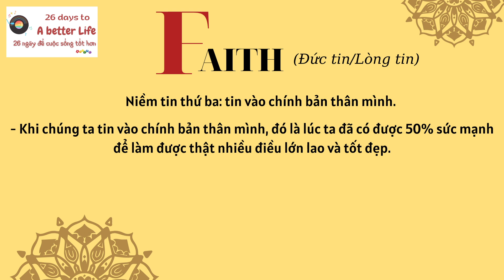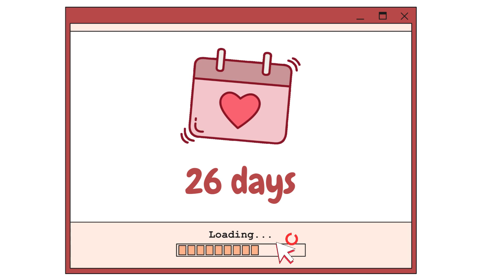TẬP 6: F - FAITH (ĐỨC TIN/LÒNG TIN)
Đức tin, niềm tin mang lại một sức mạnh tinh thần hết sức quan trọng trong việc giải quyết mọi vấn đề.

Vậy, chúng ta sẽ tin vào những gì?

1/ Niềm tin đầu tiên: tin vào những điều tốt đẹp vẫn đang hiện hữu xung quanh cuộc sống.

2/ Niềm tin thứ hai: tin vào sự mầu nhiệm, sự che chở và bảo hộ của Ơn Trên.

3/ Niềm tin thứ ba: tin vào chính bản thân mình.

Chỉ ba điều này thôi, nhưng nếu bạn có một đức tin, một niềm tin thiện lành, mình tin chắc rằng, bạn sẽ đạt được một cuộc sống tốt đẹp ở hiện tại và trong tương lai, theo cách bạn muốn.

Gửi niệm lành cho tất cả!